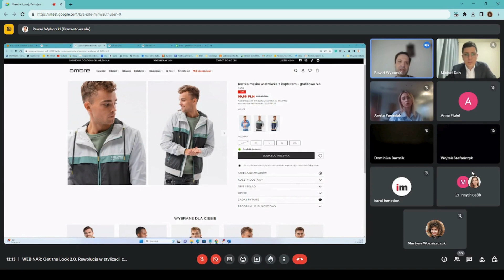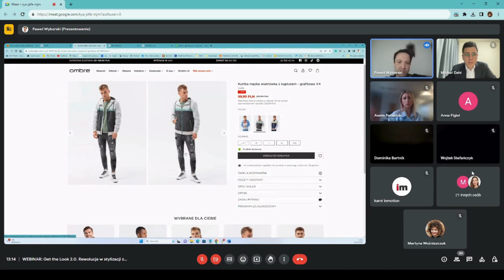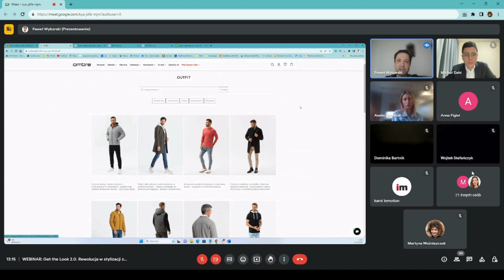Czym jest Get The Look i co nowego wniesie do branży mody?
Nagranie pochodzi z webinaru: Get the Look 2.0: Rewolucja w Stylizacji z Wykorzystaniem AI, który jest dostępny do obejrzenia na naszym kanale. W webinarze wzięli udział:

👩 Aneta Panasiuk
 Marketing Manager z Romicore

👨 Paweł Wyborski
 Założyciel i CEO QuarticOn S.A. Specjalista w branży e‑commerce i sektorze telekomunikacyjnym, ma ponad 15-letnie doświadczenie w obszarze rozwoju biznesu i budowaniu wartości w oparciu o dane. Pasjonat AI i algorytmów odkrywania wiedzy. Zanim rozpoczął pracę nad technologią QuarticOn, jako współzałożyciel Data Force Group doradzał wielu przedsiębiorstwom w zarządzaniu projektami i CRM. Prelegent na licznych konferencjach branżowych, targach i meet-upach, w tym m.in. InfoShare, CEBIT i eCommerce Expo.

Gospodarz wydarzenia:

👩 Michał Dahl
 Dziekan kierunku Politologia na Akademii Humanistyczno-Ekonomicznej w Łodzi. Magister nauk społecznych w zakresie stosunków międzynarodowych; doktorant na Wydziale Nauk o Polityce i Bezpieczeństwie Uniwersytetu Mikołaja Kopernika
w Toruniu. Prelegent podczas kilkudziesięciu konferencji krajowych i międzynarodowych, m.in. w Chiang Mai, Seulu, Szanghaju i Tajpej.